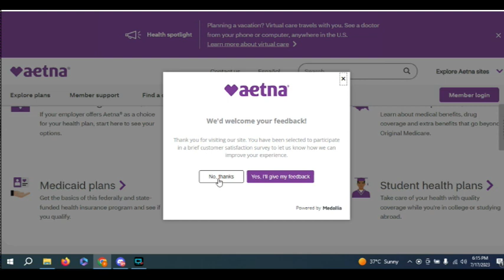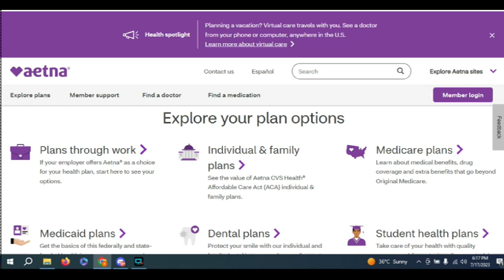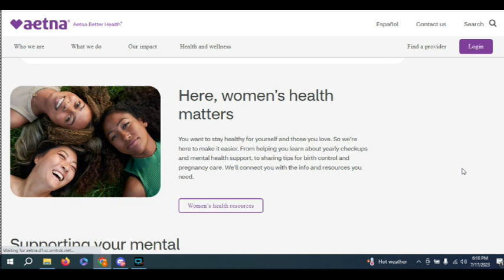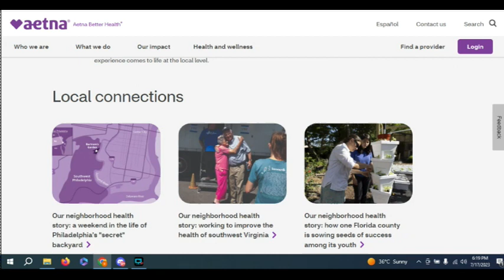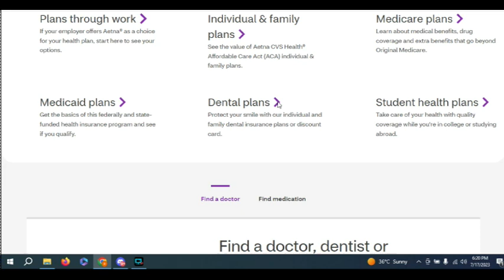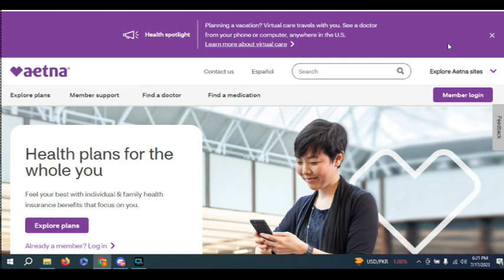Does Health Insurance Plan Helpful?